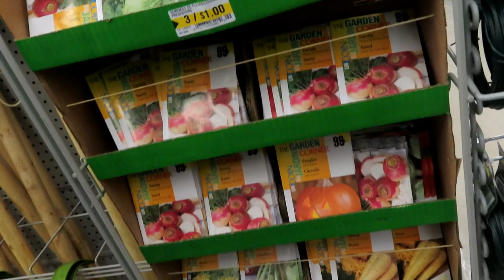WOULD I DATE A 50 YEAR OLD?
HEY ROSES.

SPOIL ME.